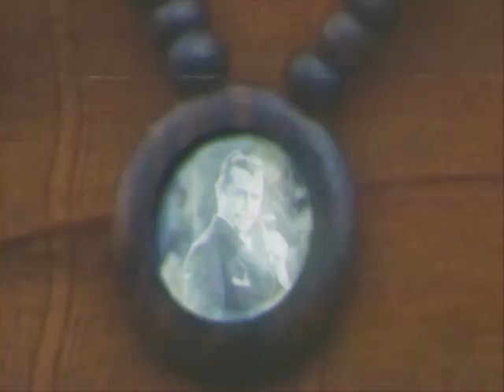Anatomy of the Heads - Complete Permutation of G7#9 (Teaser) Experimental Music, Zeuhl, Free Jazz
This is a video-excerpt of our album
'An Adoration in Prayer and Ritual'

Rate us on Rate Your Music to get us up on RYM's year or genre charts

Help us grow the island kingdom!
BTC: 3DkUiQpST7xraEeW6x793VPJRo37kHxfmw
ETH: 0x48641421c39CFef919C52E1A80afb2Dad037888a
USDT: 0x141a461454F54E5D78CE0a6b32142F3a1fC4766A

Amazon Music

FEEDING THE BOTS

AoftheH, AoftheH Band, Anatomy of the Heads, Anatomy of the Head, Anatomy of the Head Band, Anatomy of the Heads Band, Anatomy of the Heads Music, Anatomy of the Heads Tryptich terror Oriente, Anatomy of the Heads Copper Clad Coinage, Anatomy of the Heads MAXIMUM:PLEASURE, Anatomy of the Heads - God, Weep for the Devil-Charmer!, Anatomy of the Heads Exorcisme Langsung Di Dataran Minahasa, Anatomy of the Heads  A Live Exorcism of the Minahasa Highlands, Anatomy of the Heads An Adoration in Prayer and Ritual, Can't get no Hawaii, Complete Permutation of G7#9, Sceneries of Decay, Trip to the Batcave, Toki-Oh Basement Transmissions at 0.8Hz, Noise Music, Experimental Music, Noise, how to make noise, what is noise music, philosophy of noise music, what is experimental Music